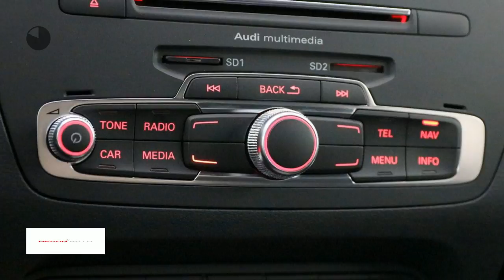Audi Q3 1.4 TFSI CoD 150PK S tronic Advance Sport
Merk: Audi
Model: Q3
Type: 1.4 TFSI CoD 150PK S tronic Advance Sport
Bouwjaar: 2018
Vermogen: 150 kW
Cilinderinhoud: 1.400 cc
Aantal cilinders: 4
Brandstof: benzine
Transmissie: automatisch
Gewicht (leeg): 1.380 kg
Carrosserievorm: suv (5 drs)
Kleur: grijs

Accessoires:
* 4-voudig verstelbare lendensteun
* Achterbankleuning, asymmetrisch gedeeld neerklapbaar (1/3, 2/3 of volledig)
* Aluminiumoptiek in interieur
* Asbak, uitneembaar inclusief aansteker voorin
* Audi drive select
* Bandenreparatieset
* Bandenspanningcontrolesysteem
* Bekleding, stof ''Energie''
* Blanke dakrails
* Blanke sierlijsten, raamomlijsting van geanodiseerd aluminium
* Boordgereedschap, gevarendriehoek en krik in de bagageruimte
* Buitenspiegels met geïntegreerde knipperlichten in LED-techniek
* Bumpers, portierlijsten en spatbordranden in carrosseriekleur gespoten
* Dakreling, van geanodiseerd aluminium
* Fabrieksgarantie
* Interieurlijsten, micrometallic
* Interieurverlichting, vertraagd dovend, verlichting van bagageruimte en passagiers, leeslampjes voor- en achterin, verlicht dashboardkastje
* Lendensteunen vóór, elektrisch verstelbaar
* Licht-/regensensor, automatisch in- en uitschakelen van de autoverlichting, coming home/leaving home functie en de ruitenwissers
* Middenarmsteun voorin
* MMI radio
* Raamlijsten blank
* Sportieve voorbumper met grote luchtinlaten
* Sportstoelen vóór met lengterichting, rugleuning, zithoogte en hoofdsteunen handmatig verstelbaar
* Sportstuurwiel, driespaaks in leder in sportief-elegant Q-design
* Sportstuurwiel, driespaaks multifunctioneel in leder in sportief-elegant Q-design
* Stoelen vóór, met mechanische hoogte- en lengteverstelling, instelling van zithoogte en gordelhoogte
* Telefoonvoorbereiding basis
* Velgen, lichtmetaal 7J x 17 ''5-spaak-Y''-design
* Verbandmateriaal
* Volledig in carrosseriekleur - onderste bumpergedeeltes, portierlijsten en spatbordranden in carrosseriekleur
* Voorruit met akoestisch glas en aan de bovenzijde een grijze band
* Warmtewerend glas, groen getint
* Wegrijassistent
* Xenon plus verlichting
Omschrijving:

Aanbieder: